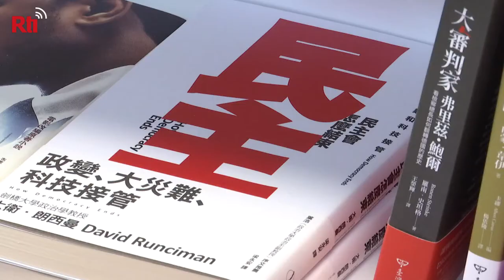Farbangriff auf Hongkonger Buchhändler Lam Wing-kee in Taipei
Am Dienstag, 21.04., wurde der Hongkonger Buchhändler Lam Wing-kee in Taipei Opfer eines Farbangriffs. Am 22.04. wurden drei Tatverdächtige in der südtaiwanischen Stadt Kaohsiung festgenommen. Der Verleger und Buchladenbesitzer war im letzten Jahr nach Taiwan übergesiedelt, weil er in seiner Heimat politische Verfolgung fürchtete. Lam will seinen Laden “Causeway Bay Books” in Taipei diese Woche wieder eröffnen.